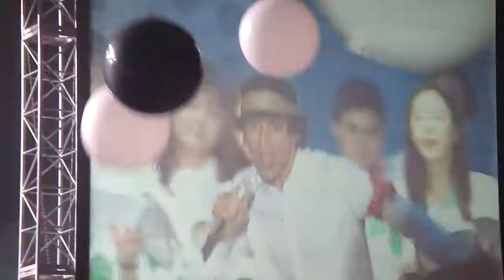MIKA Celebrate. 2013서재페